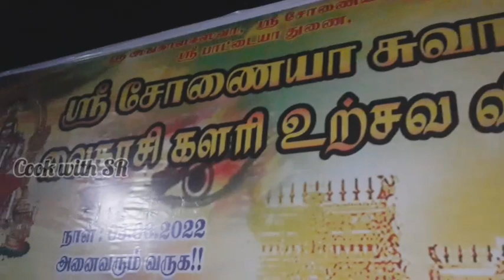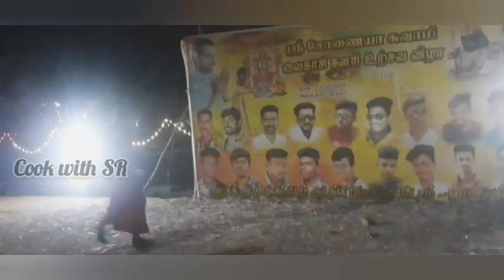திருச்சுழியில் வைகாசி களரி திருவிழா | இப்படி ஒரு அதிசய நிகழ்வா | cook with SR